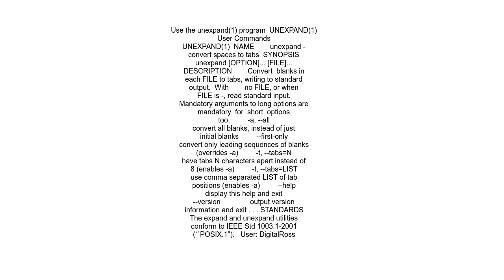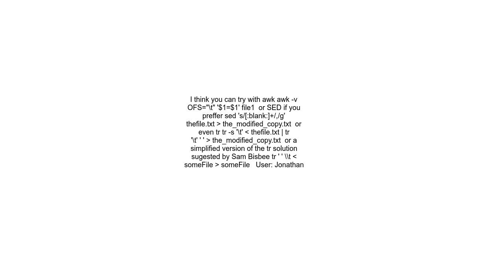Replace whitespaces with tabs in linux